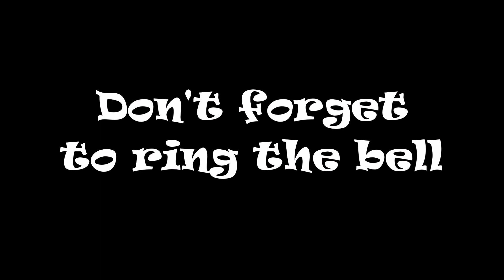AMTRAK 183 SB St Stephen SC